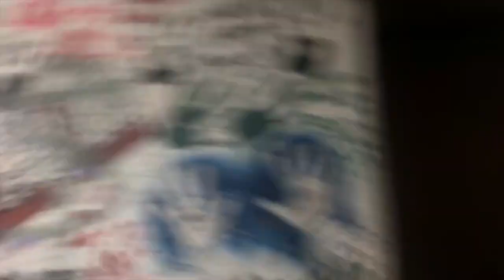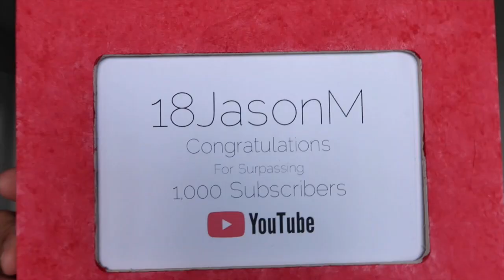NEW GIFT FROM YOUTUBE?! - VLOG #33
New gift from YouTube

Hit me up on stuff:
Google+: @NoOneUsesGooglePlus